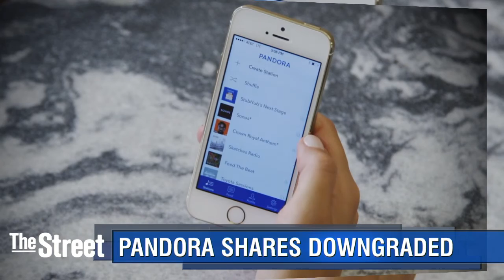Here Is Why Bank of America Merrill Lynch Analysts Downgraded Shares of Pandora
U.S. stocks wrapped up Monday's session in negative territory as investors parsed a slew of corporate earnings reports and oil prices fell almost